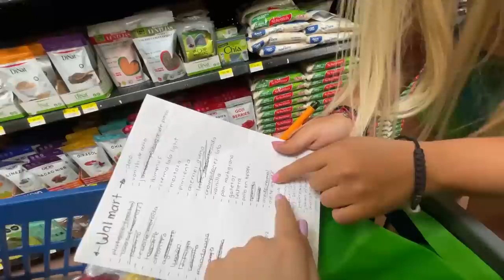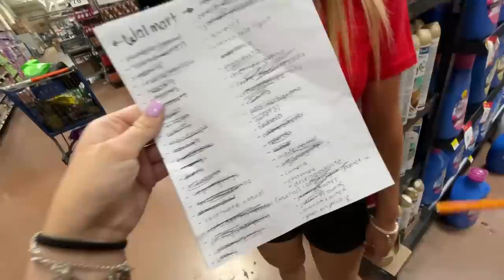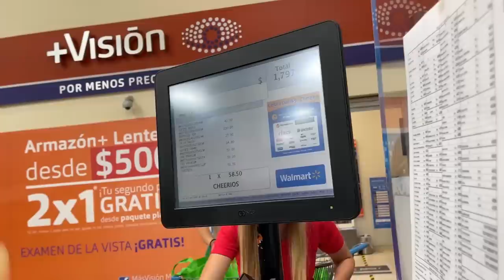VOY DE COMPRAS AL SUPER EN EL CAMARO DE MARIA JULISSA NOVIA DE DOMINGUERO || ANDREA NAVARRO